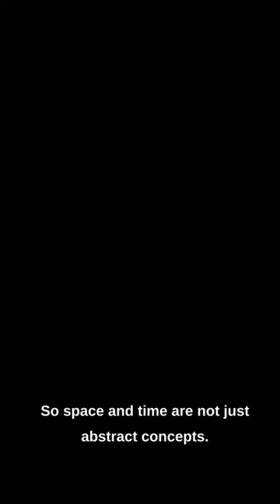Spacetime viral shorts spacetime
Spacetime
Spacetime is a fundamental concept in physics that links the three dimensions of space into a single continuum with the fourth dimension of time. Proposed by Albert Einstein in 1915 in his theory of general relativity, spacetime revolutionized our understanding of the structure and dynamics of the universe.

Space and time were considered separate entities in classical physics. However, Einstein's theory suggested that massive objects like planets and stars distort the fabric of spacetime around them. This warping, represented visually as a gravitational field, causes objects to follow curved paths through spacetime. The larger the mass, the more significant the curvature, affecting the motion of nearby objects.

One of the most famous consequences of general relativity is time dilation. The theory predicts that time moves more slowly in strong gravitational fields. This phenomenon has been confirmed experimentally by precise measurements of the time difference between clocks on Earth's surface and clocks on high-speed aircraft or satellites.

Moreover, space-time is not fixed; It evolves dynamically. The distribution of matter and energy in the universe affects the curvature of spacetime, causing phenomena such as the expansion of the universe. The Big Bang theory, describing the origin of the universe, is intricately linked to the dynamics of spacetime.

Quantum mechanics, the theory governing the behaviour of particles on a small scale, also plays a role in our understanding of spacetime. Some physicists seek a unified theory of quantum gravity to reconcile the principles of general relativity and quantum mechanics, providing a comprehensive description of spacetime on both cosmic and microscopic scales.

In short, spacetime is a fundamental concept that unifies space and time, providing a framework for understanding gravitational interactions and the evolution of the universe on both grand and minuscule scales. Einstein's groundbreaking insights into the nature of spacetime profoundly shaped the landscape of modern physics.